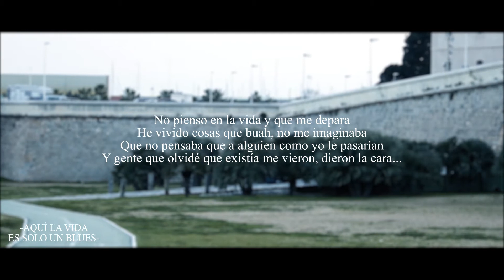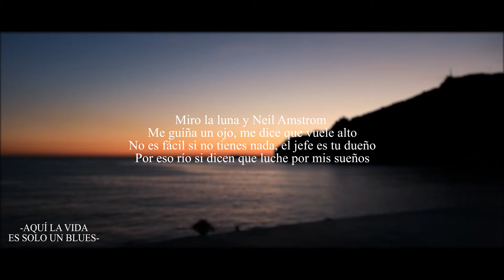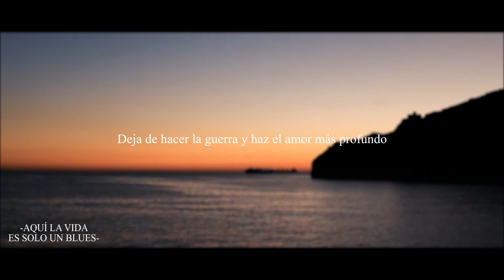Yoenelmic-Aquí la vida es solo un Blues ( Lyrics por Azel).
-Instrumental: Case-g Music.
-Letra, voz, mezcla y masterización: Yoenelmic.
-Editación y grabación del Lyrics: Azel.